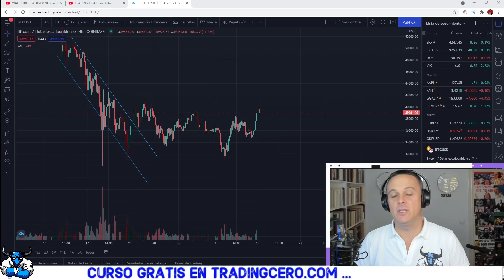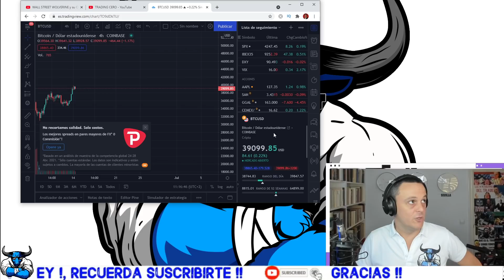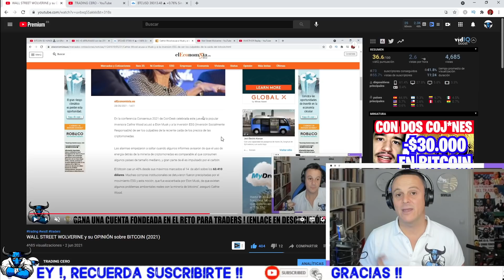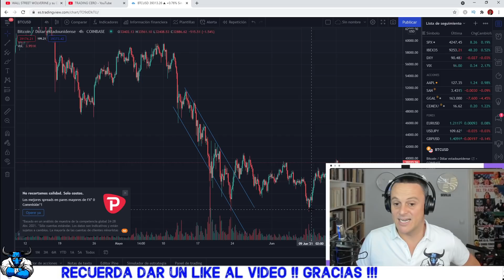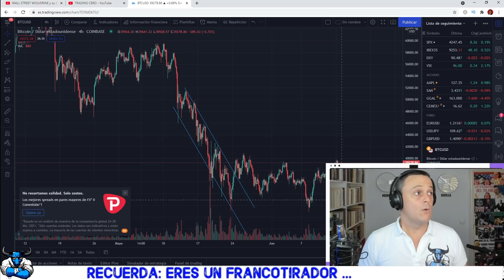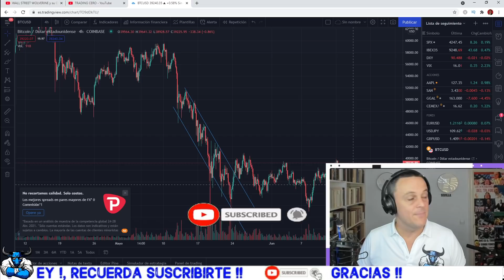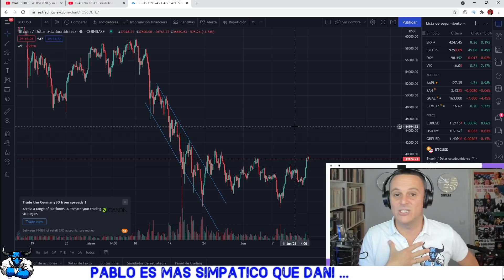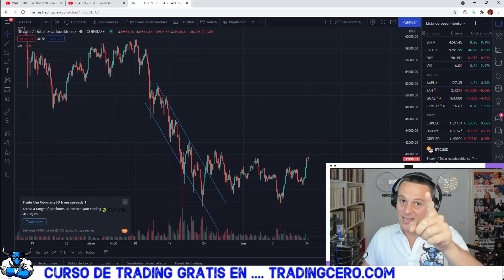¿ POR QUÉ SUBIÓ BITCOIN ? (Hasta dónde llegará ? )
👊 ELON MUSK está siendo el objeto de muchas CRÍTICAS por la manipulación que, indirectamente, está haciendo con BITCOIN tras su anuncio de no permitir comprar coches TESLA con la CRIPTOMONEDA .. ¿ Qué opinas ?  👉 SORTEO ▶▶ Deja tu LIKE y COMENTA para optar a ganar $100 !! (Bases

Es posible que la información mostrada en tradingcero.com contenga errores. Usamos fuentes de información de distintos proveedores por lo que no nos podemos hacer responsables de los errores contenidos en dicha información. TradingCero.com forma parte del programa de afiliados de la Escuela de Trading Tradenet.com y como tal, no nos podemos responsabilizar de los errores o problemas incluídos en sus paquetes formativos y/o servicios profesionales que ofrezca como Escuela de Trading.